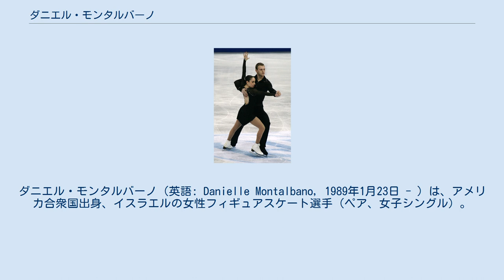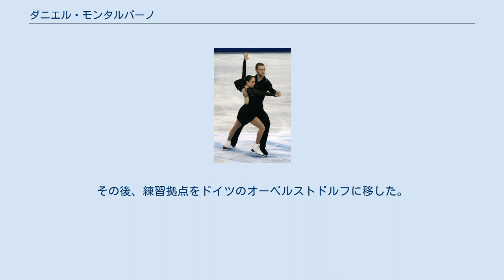ダニエル・モンタルバーノ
ダニエル・モンタルバーノ（英語: Danielle Montalbano, 1989年1月23日 - ）は、アメリカ合衆国出身、イスラエルの女性フィギュアスケート選手（ペア、女子シングル）。
パートナーはダニエル・ラード、エフゲニー・クラスノポルスキー。
 2015年5月18日、チェコの男子シングルのミハル・ブジェジナからプロポーズを受け現在婚約中。
 2009年にペアを結成した。
2011年のヨーロッパ選手権は公式練習中の怪我で棄権をした。
2011年からは世界選手権の銅メダリスト、伊奈恭子の指導を受ける。
 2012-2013シーズン、グランプリシリーズに初出場したが、11月に足首を骨折したことにより、クラスノポルスキーとのペアを解散した。
 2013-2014シーズンはシングルのイスラエル代表として試合に出場。
2014年6月にアメリカ人のダニエル・ラードとペアを結成。
コーチをリンドン・ジョンストンとジム・ピーターソンに変更した。
しかし、ラードとのペアはすぐに解消した。
その後、練習拠点をドイツのオーベルストドルフに移した。
 2015年9月10日、引退を発表した。
 詳細 詳細